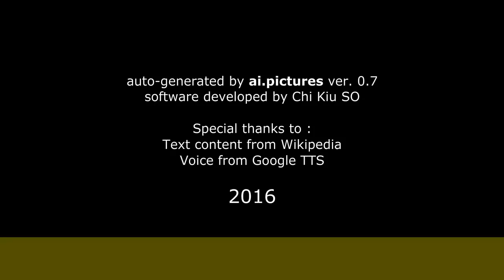Eduardo Serrano (actor) - Biografía